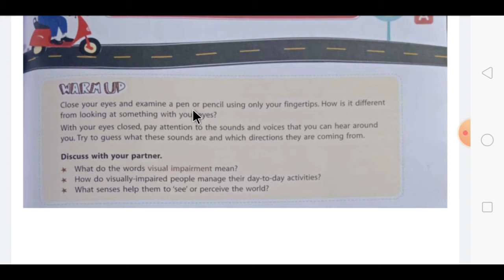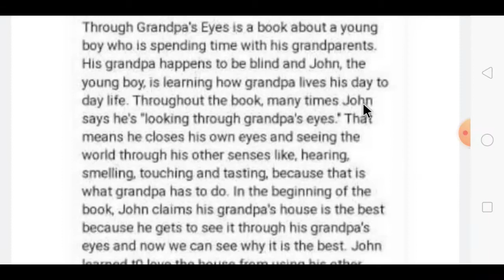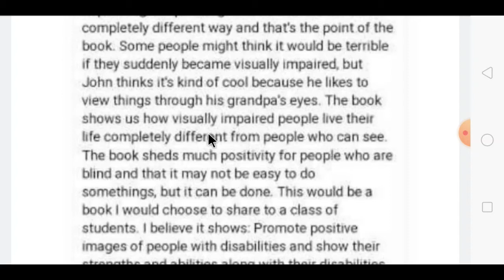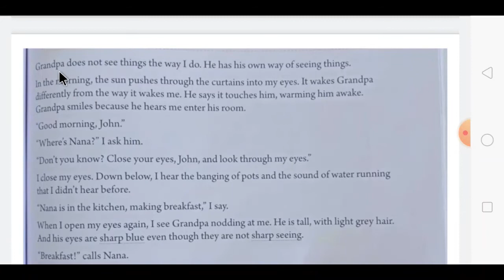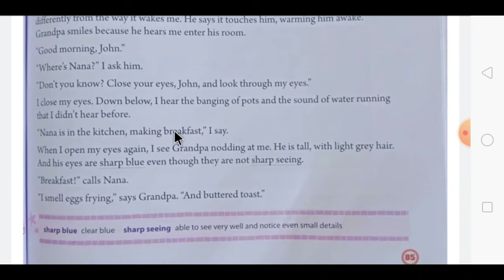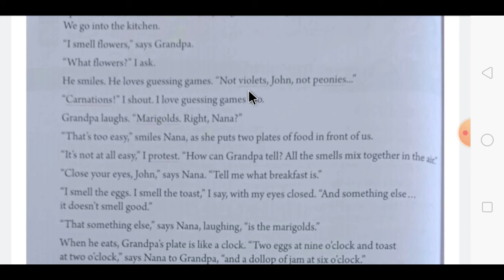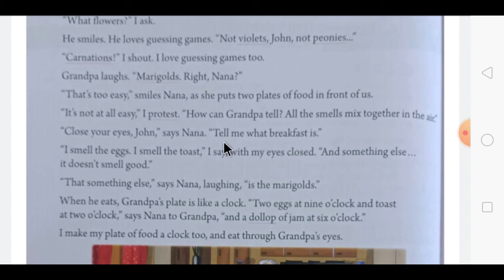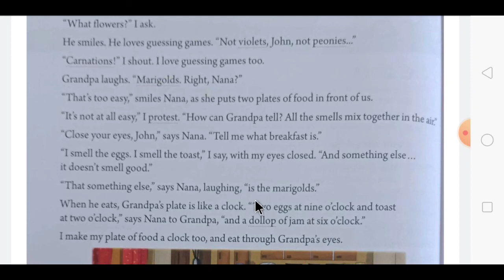STD 8 ENGLISH CH 8 THROUGH GRANDPA'S EYES EXPLAIN PART 1